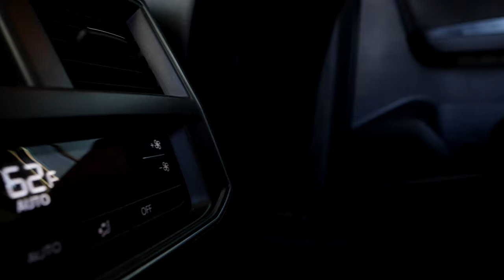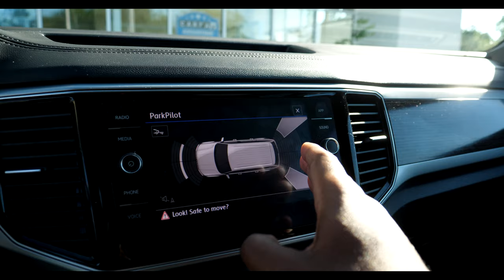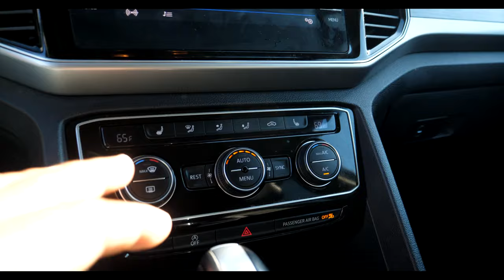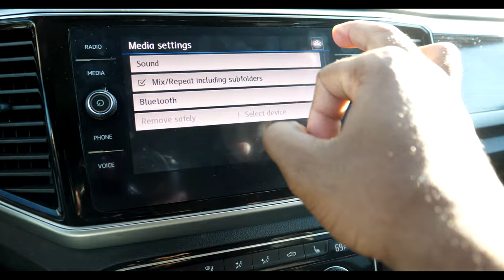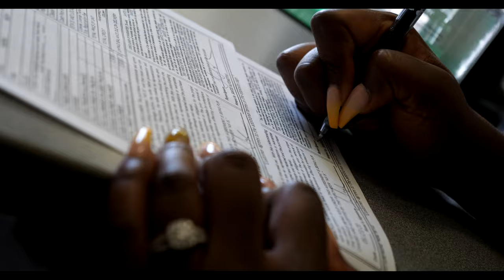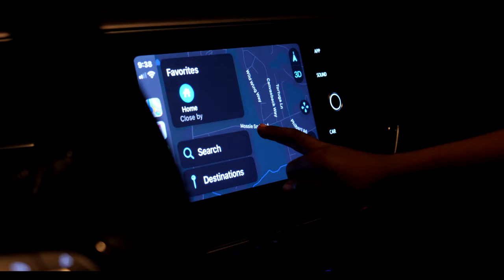New Car...New Me!!! EXCITING CAR TOUR VLOG